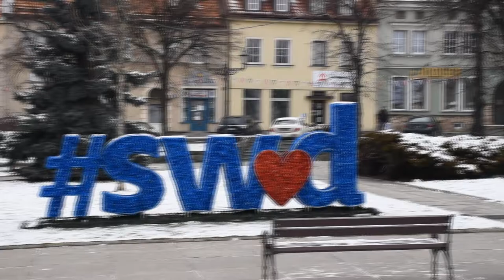Skrzaty zadomowiły się w Wodzisławiu Śląskim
Zabytkowe schody, piwniczne okna, kamienne podstawy latarni, szczeliny… Zabudowa ścisłego centrum Wodzisławia Śląskiego zaczęła być domem dla skrzatów. Skrzaty ukazane są w ich codziennych czynnościach. Zapraszamy do odwiedzania SWD. Więcej